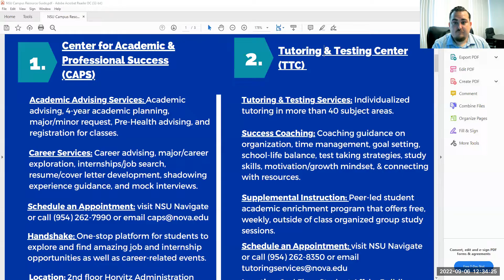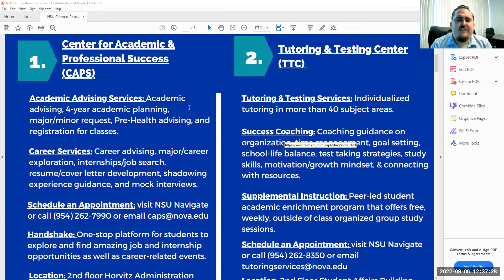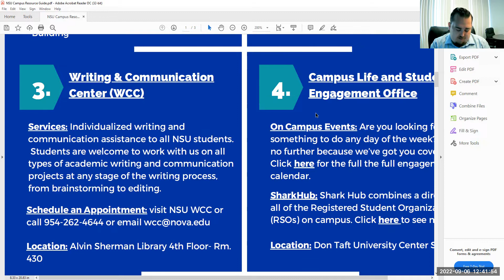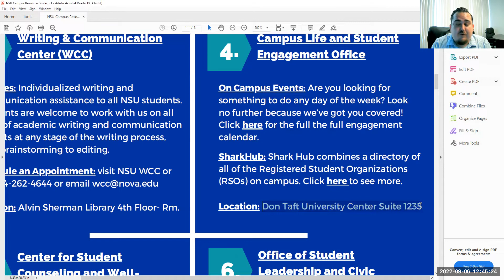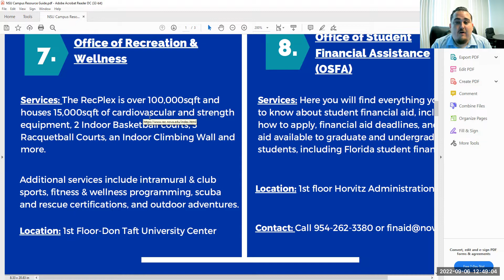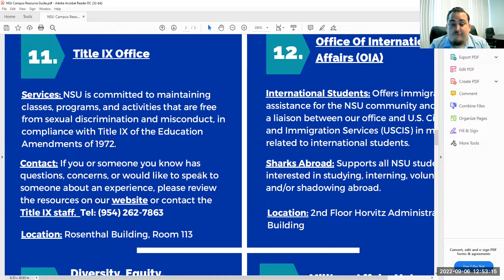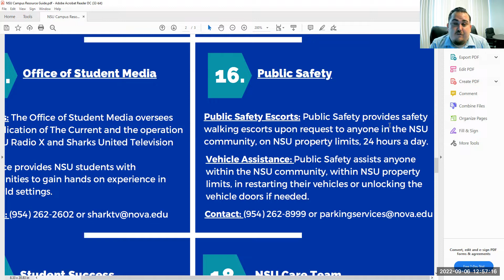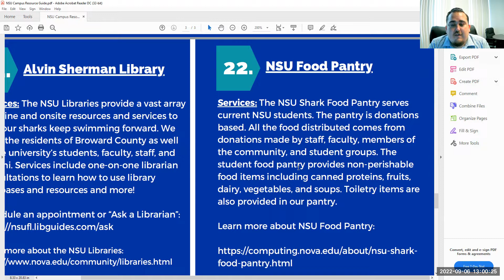NSU Campus Resources Guide